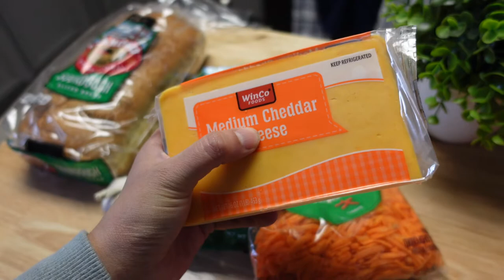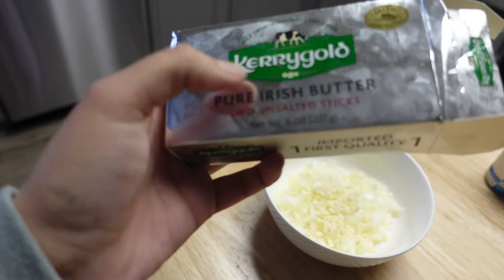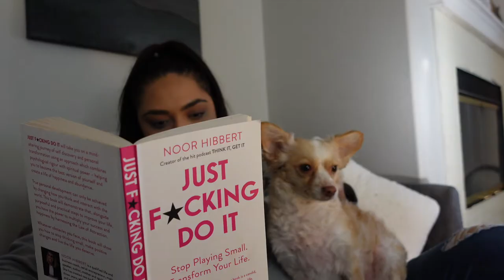Rainy Days Are For Broccoli Cheddar Soup| VLOG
Hello Everyone,

Thanks for hanging out with me today. California weather has been a little crazy lately. One day its hot, and one day it rains! I took full advantage of the rainy weather and made broccoli cheddar soup. Super easy to make, and you will never wanna buy broccoli soup again! I do wish I wouldn't had added that much broth and used heavy cream instead, but its okay, we live and we learn! If you want to make it, these are the ingredients

Butter
Onion
Flour
Garlic
Chicken broth or vegetable broth
Broccoli florets
Carrots (shredded0
Half and Half or Heavy cream
Grated Cheddar Cheese (mild, medium, or sharp)
Salt, pepper, paprika